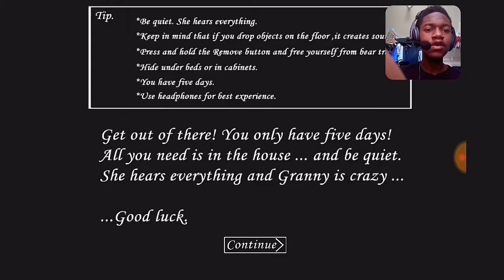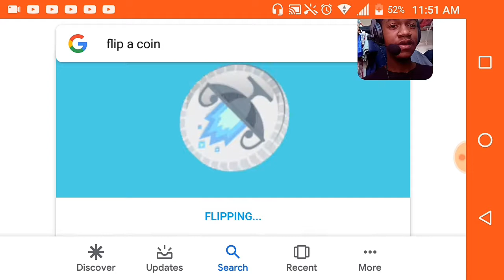I wasn't made for this game: Granny Part1?